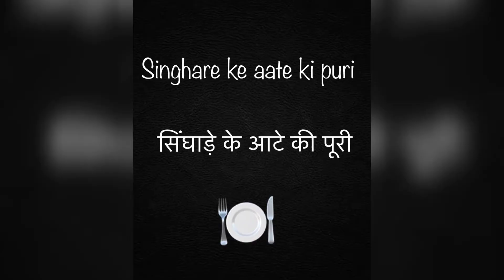Falahari Aloo(फलाहारी आलू)/Singhare Ki Aate ke Puri(सिंघाडे के आटे की पूरी)😊😊😊✌️✌️✌️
How to make Falahari Aloo/ फलाहारी आलू:

Ingredients :
Potato(boiled)-1
Green chilli- 2/3
Ginger(grated)- 1inch
Tomato(chopped)- 1
Coriander leaves( chopped)
Cumin seeds-1/2tsp
Peanut powder-1/4 cup
Peanuts(roasted)- 1/4cup
Lotus seeds(Makhana)-1/2cup
Oil- 1tbsp

How to make Singhare Ke Aate ke Puri/सिंघाडे के आटे की पूरी:

Ingredients :
Chestnut flour(singhare ka Aata)- 1/2Cup
Potato(boiled)- 1
Cumin seeds-1/4tsp
Oil

Preparation: All the detailed process mentioned in the above video... 👆

Happy Cooking🍽️🍴